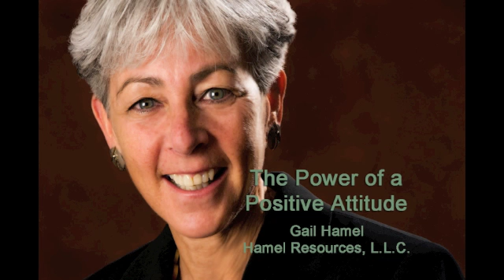Hamel Resources, LLC: 7 Keys to a Positive Attitude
Ever wonder why some people are so positive and others. well. just aren't? It's all about choice. Here are seven keys to unlock the door to a more positive outlook.